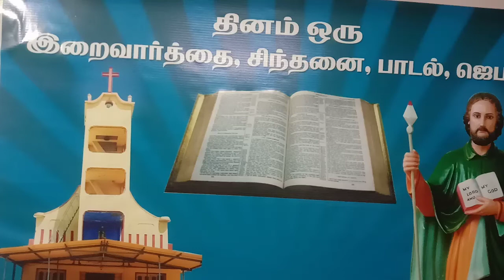20-12-2021 தினம் ஒரு/ இறை வார்த்தை/ சிந்தனை/ பாடல்/ ஜெபம்/புனித தோமையார் ஆலயம் அவினாசி